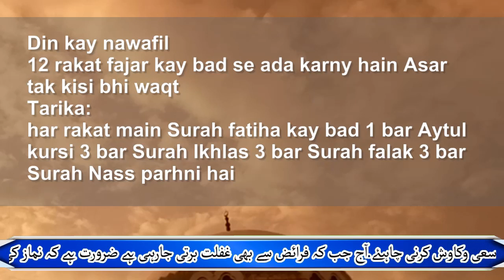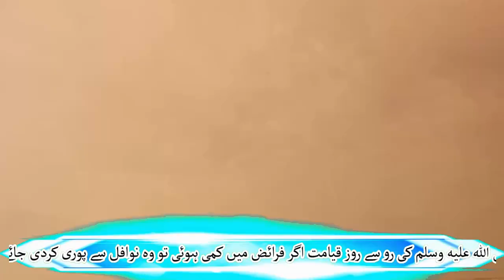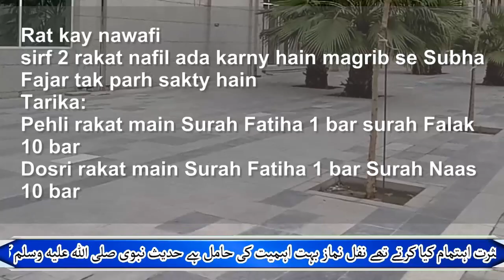Wednesday (Budhwaar) ka Wazifa || wo sab mily jiski tamannah ki hogi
Today's video is about Wednesday worship. Whoever does this, may Allah reward him.Wednesday (Budhwaar) ka Wazifa || wo sab mily jiski tamannah ki hogi
آج کی ویڈیو بدھ کی عبادت کے بارے میں ہے۔ جو کوئ بھی یہ عمل کرے گا ۔اجروثواب ملے ا۔
आज का वीडियो बुधवार के वजीफे का है।